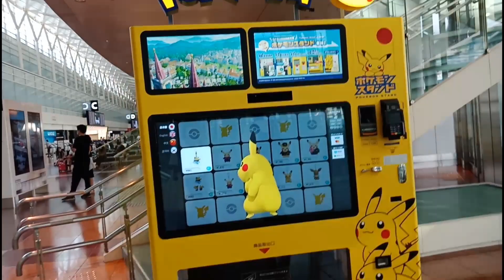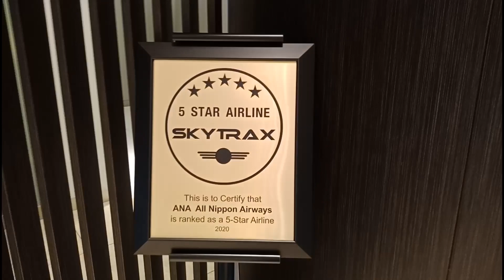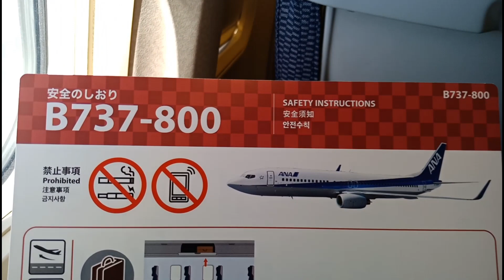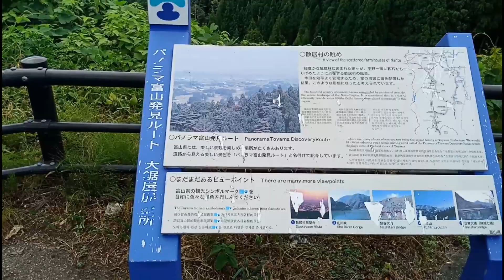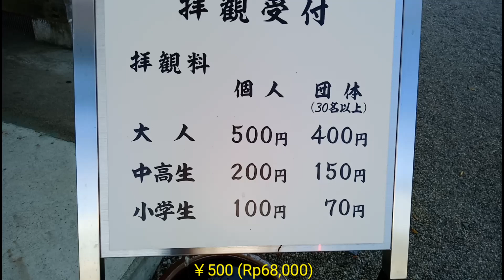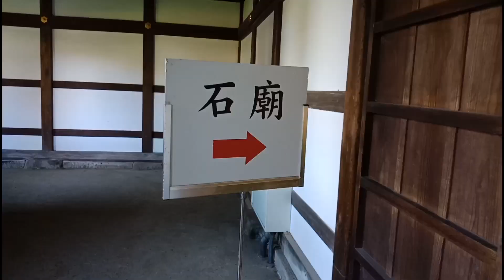Liburan Ke Ishikawa & Toyama || Jalan Jalan Ke Kampung Tradisional Di Jepang || Part 1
Hi semuanya..
kembali lagi di channel youtube aku.. Baby Madam..

Di video kali ini kita pergi liburan ke ishikawa dan toyama. Dan kita jalan jalan ke kampung tradisional Gokayama di jepang. kita juga pergi jalan jalan ke taman dan temple yang berada di takaoka, Pref Toyama.

Terima kasih sudah menyempatkan nonton video ini. Semoga kalian suka dengan video ini.
Sampai ketemu di part 2...